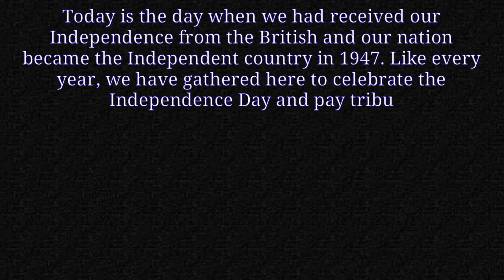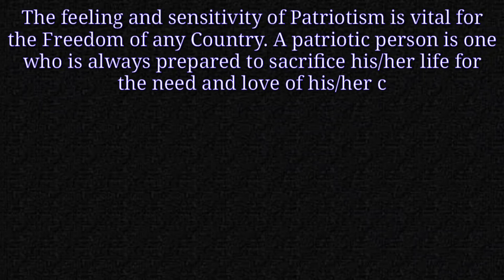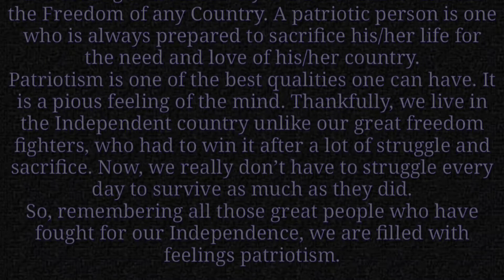Speech on patriotism, essay on patriotism, paragraph on patriotism, speech on Republic Day 2022